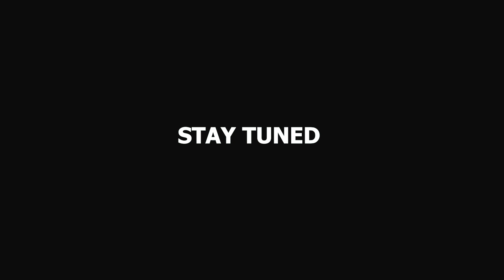നടു കടലിൽ പിടിച്ചു മുക്കിയപ്പോൾ Parasailing Ride - Goa Adventures | Kaztro Vlogs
Minimal refilling, million favorite games 😍 and great bonuses🤑 every day are here 👉🏼